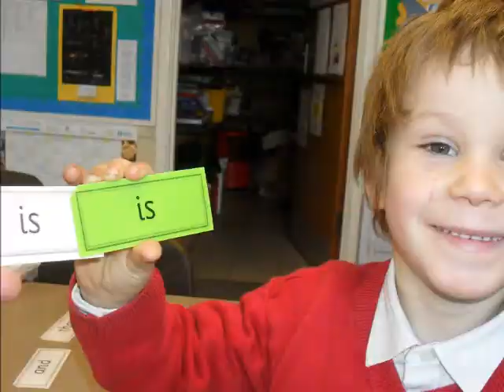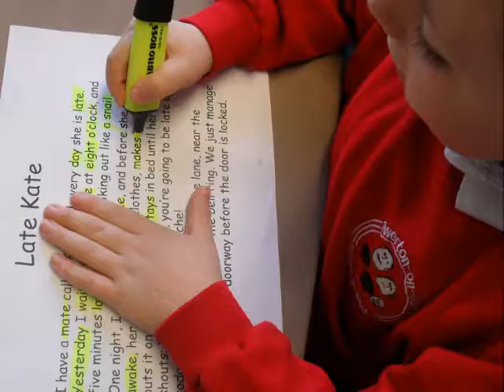"Happy" Class 5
Photo-montage of activities in Year 2 at Twerton Infant School